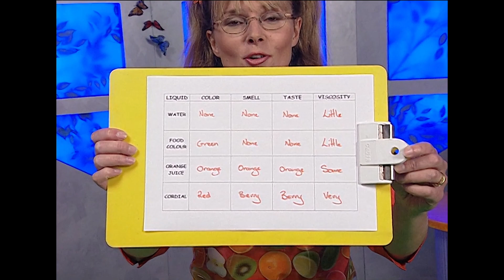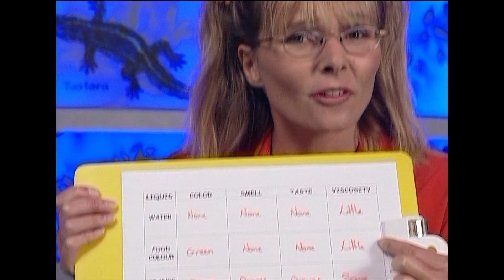Liquids, why don't some liquids mix? - Suzy's World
Suzy heads into one of her favourite rooms in the house, for some kitchen science.

Do you know why some liquids don't mix?  Will water and oil  mix?  They're both liquids - they should. shouldn't they?  Lets find out together.

Get your teacher to check out our videos, too, and see if there's one that will help your class.

SPECIAL THANKS TO:
Rosebank Primary School

CREDITS:
Production Manager - Jenny Stark
Director                        - Richard Hansen
Director Ass.               - Rachel Peacoke
Production Ass.         - Angela Williams
Writer                           - Suzy Cato
Dir of Photography    - Sean Rundle
Sound Operator         - Craig O'Reilly
Camera Assistant     -  Lauren Kidd
Editor                           - John Bungey
Off-line Editor             - Rob Steele
Post  Production        - Central Post Operations
Audio Post                  - Auckland Audio
Art Director                 - Tina Hart
Art Department          - Clemintine Barnes/Lauren Kidd
Runner                         - Carrie Baddock